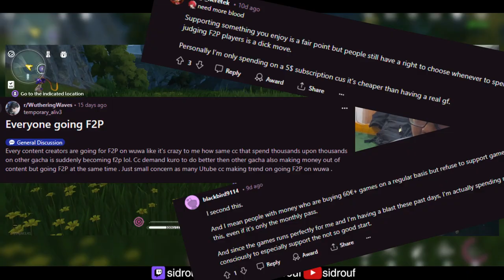Addressing the "DRAMA" (Wuthering Waves NO PULL)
QUICK, RELAXING VID ABOUT ME YAPPING AND SOME ACCOUNT UPDATES